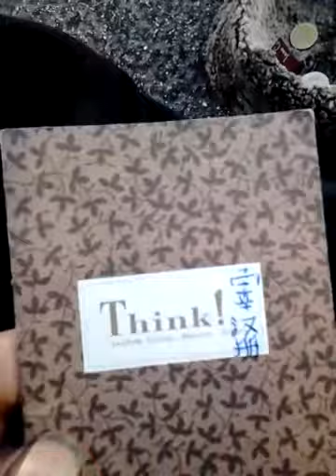Gu Han Se Tai Ming